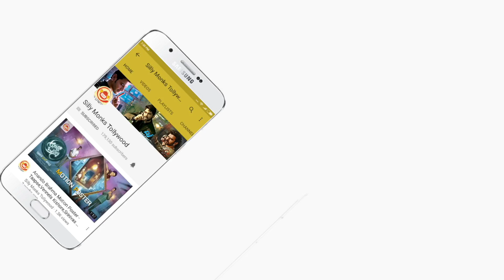Shamanthakamani Director Sriram Aditya Emotional Speech @ Pre Release Event | Silly Monks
Watch Shamantamantakamani movie Pre-Release Event.

Shamantakamani is an upcoming Telugu movie.Shamantakamani Movie Scheduled to release on 14th July 2017.

Cast & Crew

Star cast - Sudheer Babu, Sundeep Kishan, Aadi, Nara Rohit, Rajendra Prasad, Suman, Indraja, Chandini Chowdary, Ananya Soni, and Jenny Honey.
Directed by - T Sriram Adittya
Cinematography by - Sameer Reddy
Produced by - V. Ananda Prasad